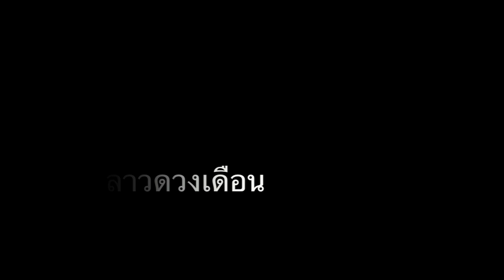Moon Light Seranade